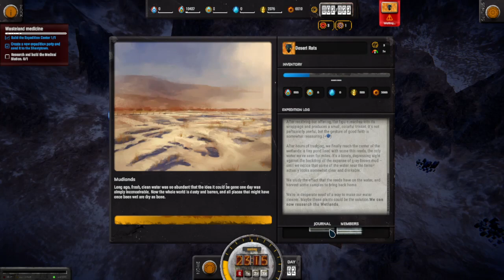Homeseek: Testando a Demo - Frostpunk + Mad Max - Gameplay PT-BR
Gameplay de Homeseek Testando a Demo: Frostpunk + Mad Max

Homeseek is a post-apocalyptic survival RTS set on a dystopian, resource-strapped Earth at the beginning of the next century. In a dried-up wasteland where water has become the new gold, every choice becomes life or death. With your guidance, survival just might be within reach.

Pagina Facebook: Ze-Mezenga-Gaming